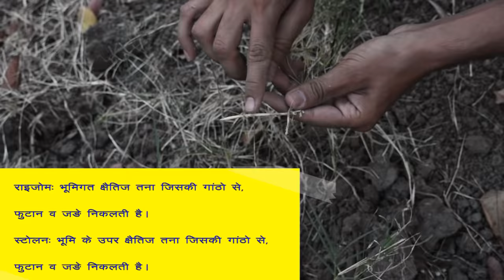मोथा व दूब घास की रोकथाम कैसे करे! दूब व मोथा घास को कंट्रोल कैसे करे! How to Control Doob and Motha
This video is all about permanent control of Motha (Cyperus spp.) and Doob Grass (Cynodon dactylon). I have given all control measure strategies of Motha and Doob Grass.

Related Video links:
हरी खाद कैसे बनाये/ हरी खाद-ढैंचा, सनई कैसे उगाये/ ढैंचा, सनई की हरी खाद कैसे बनाये/Green Manure
जंगली जानवरो से छुटकारा कैसे पाये/फ्री में पैसे देने वाली करौंदा की जैविक बाड़/करौंदा कैसे लगाए

I respect the original music creator and all Copyright. I also salute the hard work of AShamaluevMusic and quality of music. This channel is for farmers and agriculture student for education videos. My self and on the behalf of farmers and agriculture students I am very much thankful to AShamaluevMusic for providing such a nice music. I assure the company that this channel wills never unfair use of your content. I hope your company will join hands with me to serve farmers and students. Incase you have any issue regarding this you may contact to me and you also wright how can I help you irrespective of this matter.

Thanking You

Warm Regards
Dr. Sunil Bhaira